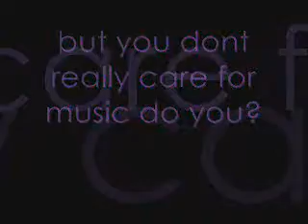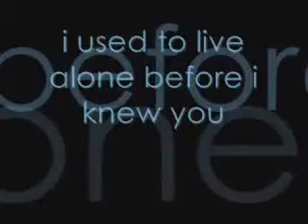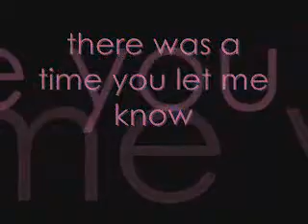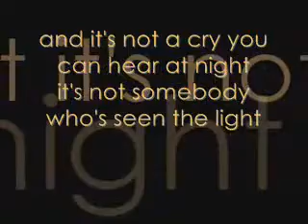Hallelujah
Rise up; this matter is in your hands. We will support you, so take courage and do it."
Ezra 10:4